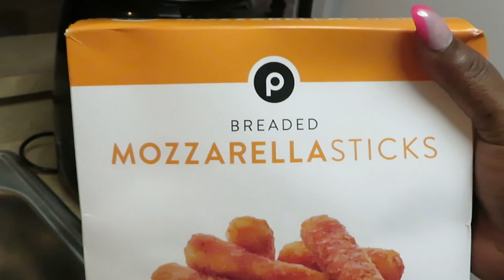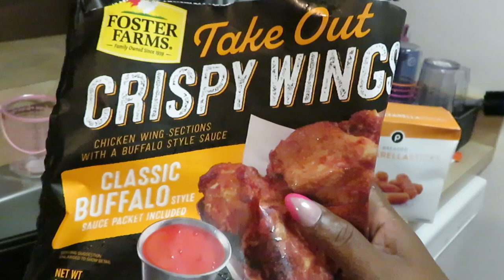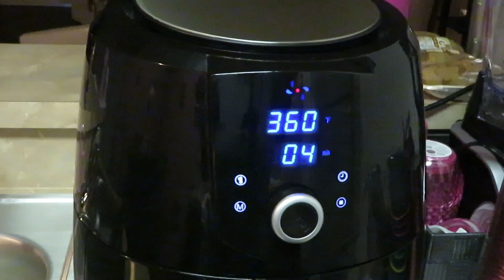Buffalo Wings | Cheese Sticks | Arickamisha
I found the Foster Farms Buffalo Wings on sale at Publix Bogo for $9.25 such a great deal. They were delicious and they were a nice size. Publix cheese sticks are the best to us.